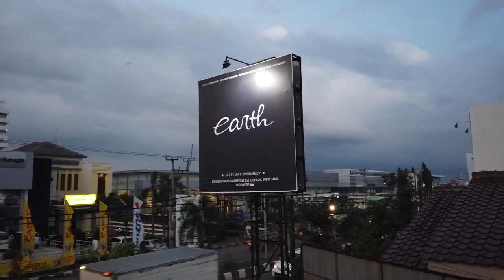Modifikasi Mitsubishi Xpander Velg Oem With Saber Bodykits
hello earthhh
Hari ini kita akan sharing ke kalian mengenai project awal dari mobil customer kita yaitu mitsubishi xpander yang akan kita dress up secara exteriornya,,,